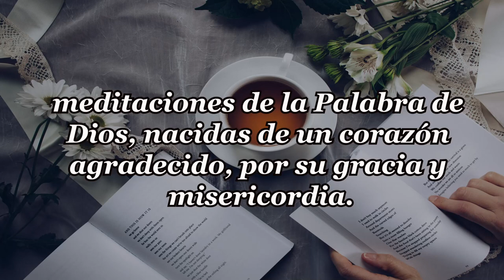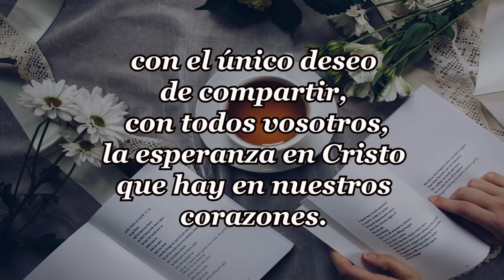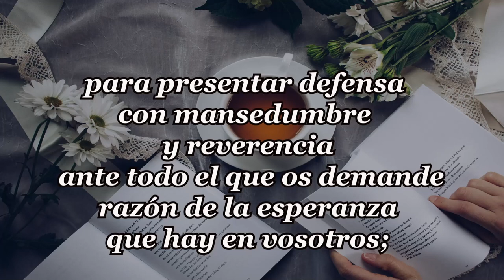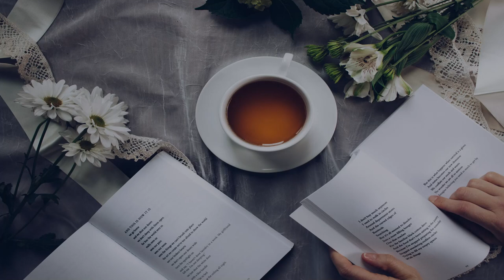237-EL MILAGRO DE CADA DIA